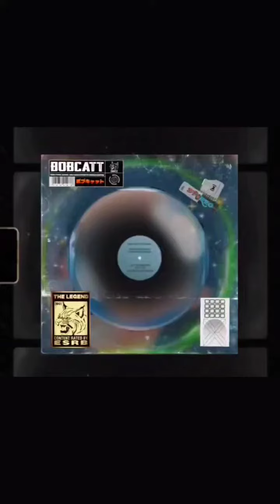nativeinstrumentsmaschine boombapbeats jazzhop beattape